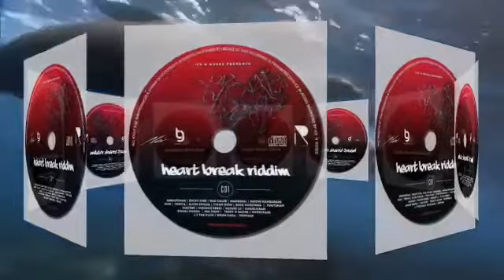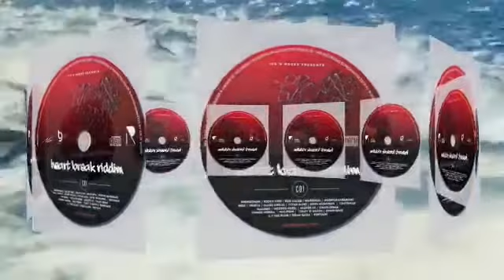Tiggy O Sands - Heartbeat (Ice n Roses - Heartbreak Riddim)